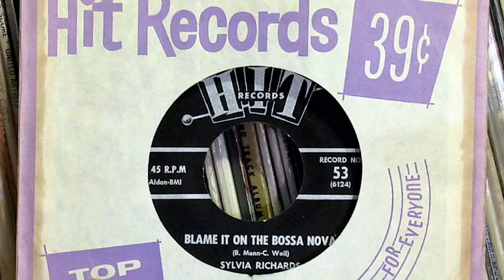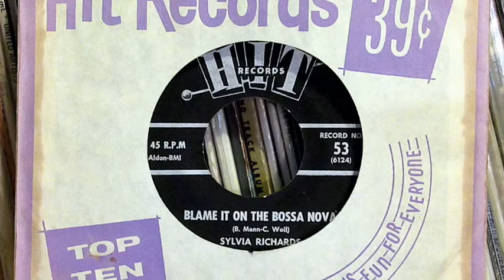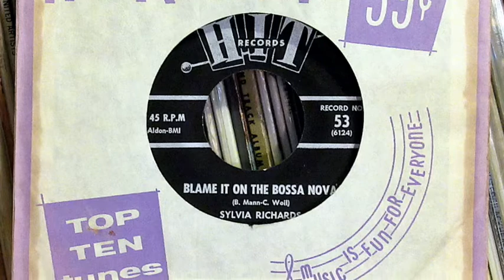Sylvia Richards - "Blame It On The Bossa Nova"